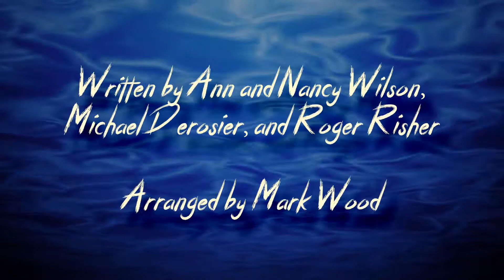Barracuda (Heart COVER) feat. Mark Wood with Garcia, Stevenson, and Vale Middle Schools (NISD)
BARRACUDA
Written by Ann Wilson, Nancy Wilson, Michael Derosier, Roger Fisher
Arranged by Mark Wood
Produced by Electrify Your Symphony
Audio mix by Mark Wood
Video edited by Steve Summers